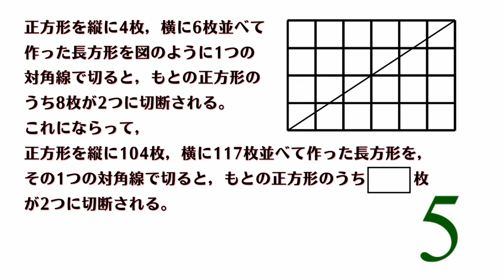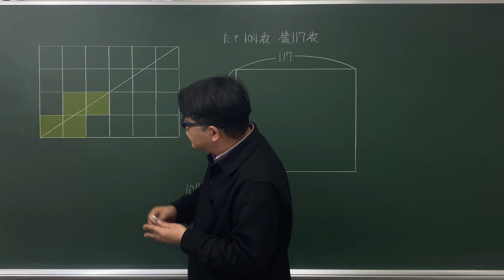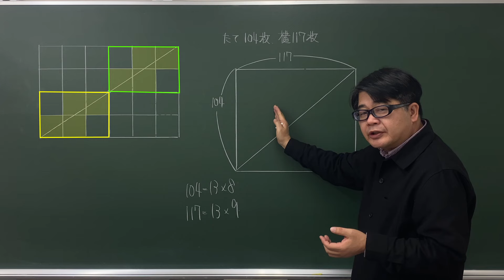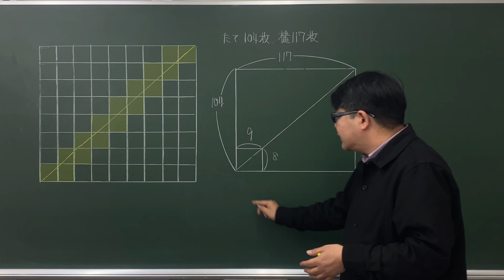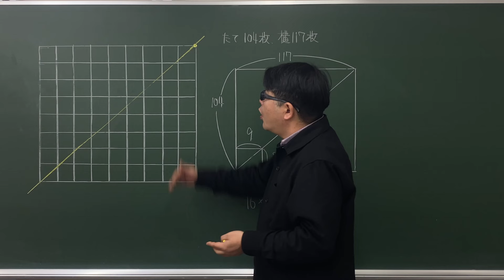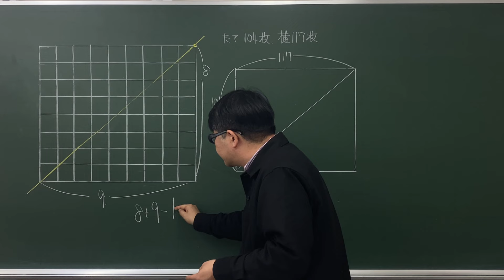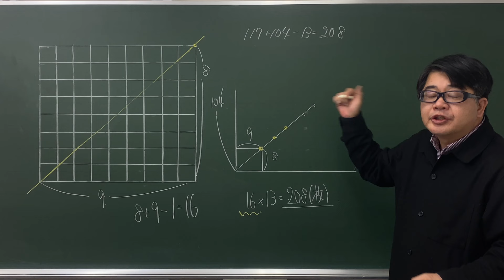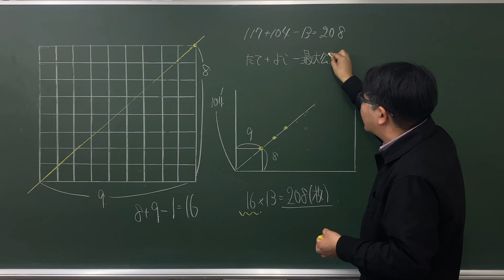【中学受験算数/SPI】タイル切り問題 脳トレ問題 平成11年(1999）灘中１日目6⃣ ☆3.2【基礎問題演習/偏差値up】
いろいろと応用問題が出題されている問題です。
対角線を2本引いた場合や直方体のバージョンだったり，切られない正方形の枚数から横の長さを求めたりなどがあります。
まずは基本的な考え方を理解しましょう。

まずはきちんと図をかくことから始めましょう。今回は3.2としておきます。